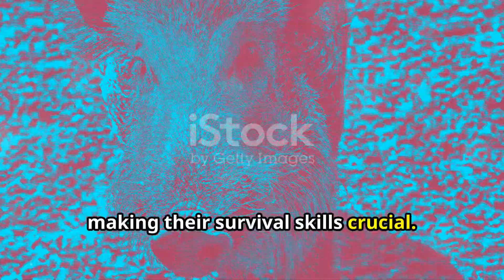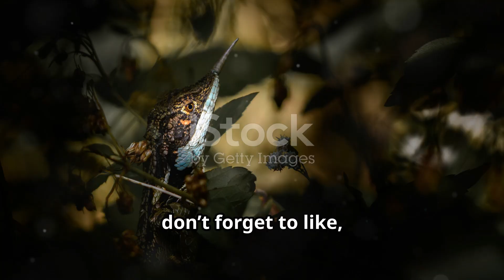Sri Lanka's Wild Boars: The Original Jungle Explorers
Embark on an exhilarating journey through the lush forests of Sri Lanka, tracing the trail of the mighty wild boars as they roam through the undergrowth. With their powerful tusks and keen sense of smell, these iconic creatures navigate the dense foliage with ease, foraging for roots, tubers, and fallen fruits. As they root through the forest floor, they inadvertently cultivate the soil, aerating it and dispersing seeds, thus playing a vital role in shaping the island's diverse ecosystems. Yet, their presence also stirs a sense of awe and respect, for they are not merely inhabitants of the forest but guardians of its delicate balance. Join us as we follow in the footsteps of Sri Lanka's wild boars, unraveling the secrets of their symbiotic relationship with the land and gaining a deeper understanding of the interconnectedness of all living things.